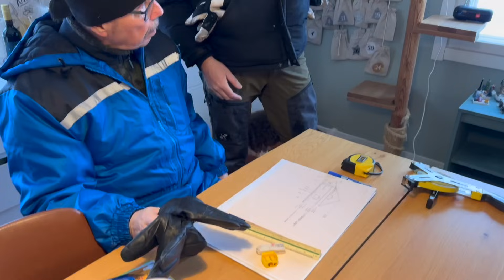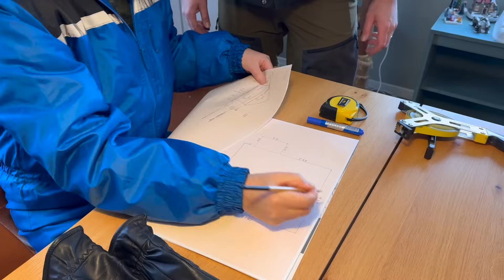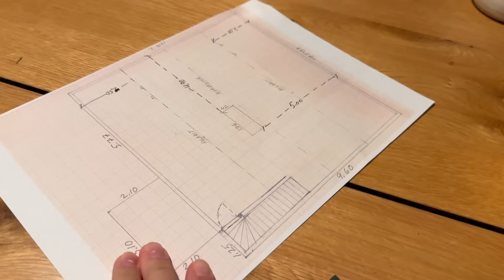Kylmä vintti asuinkäyttöön 🏚️ / FARMIPÄIVÄKIRJA JAKSO 91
Tässä videossa suunnitellaan vintin remppaamista asuinkäyttöön ja otetaan mittoja talosta!

Olemme tuottaneet suosittuja ja laadukkaita maatilavlogeja nyt jo 5 vuotta joten kesällä 2023 päätimme uudistua! Farmipäiväkirja on autenttinen, kännykällä kuvattu sarja meidän arjesta kulissien takana. Uusia jaksoja tulee joka arki-ilta ma-pe klo 20. Tervetuloa seuraamaan kaupungista lähtöisin olevan Jalkasten perheen elämää maalla ja tutustumaan meihin pintaa syvemmälle! Muista katsoa myös aikaisemmat jaksot (Farmipäiväkirja-soittolista).

Paina peukkua jos tykkäsit jaksosta niin tiedetään että jatketaanko sarjaa! Tilaamalla kanavan saat ilmoituksen uusista jaksoista etkä missaa mitään.

ANNIINA SOMESSA: @ANNIINAJALKANEN

Ilmakuvaus: Juha Jalkanen
Kuvaus: Juha Jalkanen & Anniina Jalkanen
Editointi: Anniina Jalkanen

Osa tilamme eläimistä on eläinsuojelutapauksia. Perustamamme eläinsuojelukeskus Tarinoiden Tila ry on voittoa tavoittelematon yhdistys. Tarinoiden Tilan tarkoitus on auttaa hädänalaisia eläimiä. Tilamme tarjoaa turvakodin monelle eläimelle ja lisäksi etsimme kodittomille eläimille uusia koteja. Jaamme myös tärkeää tietoa eläinten pitoon ja hyvään kohteluun liittyen.

Haluatko tukea eläinsuojelukeskuksen toimintaa? Lisätietoja